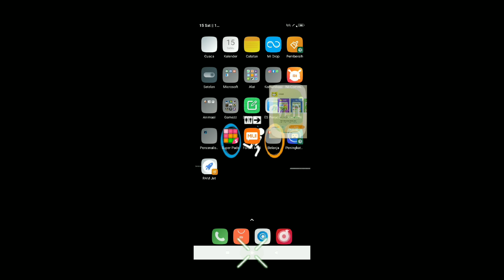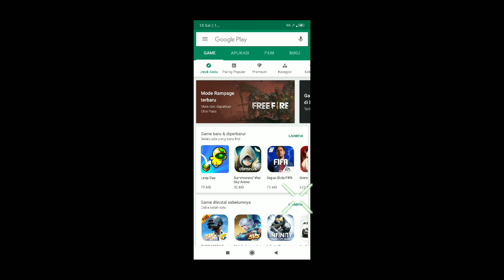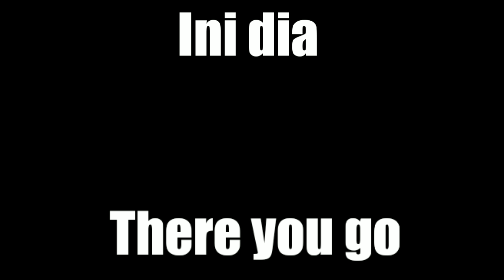TDM Mode In PUBGM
Pubg update
Whats new?
1.TDM Mode
2.Collab w/ Godzilla
3.MOBIL LEJEN?
4.Bug Fix
5.Team up
6.others
7.Etc.
8.I SAID ETC!!
9.ok thats it
10.REALLY?

Edit:Kinemaster berlian
Edited by:me
Gameplay by:me
Anything by:me?

Ok Tenkyu
(#-_-)▄︻̷̿┻̿═━一🔥*pew*

Ea
Ea
Ea
Ea
Ea
Ea